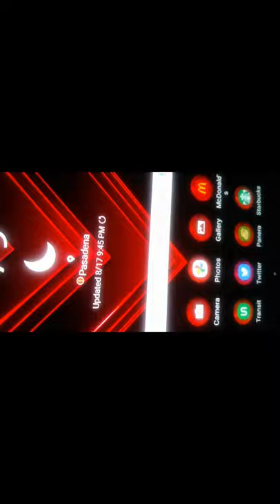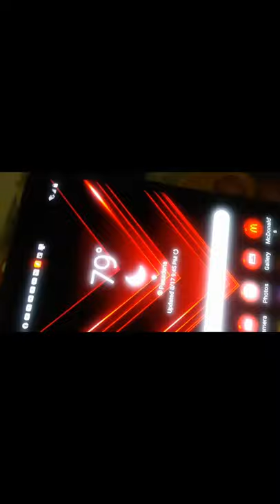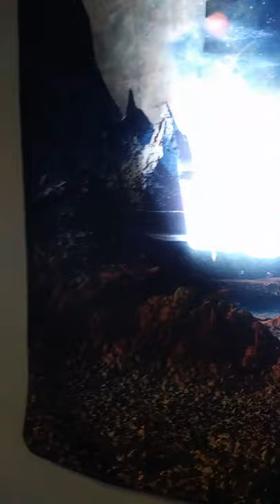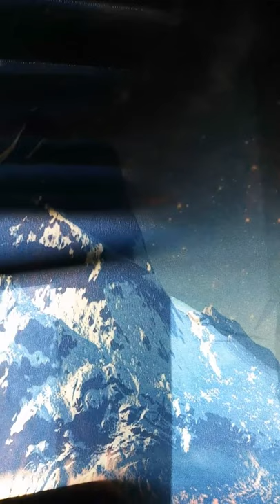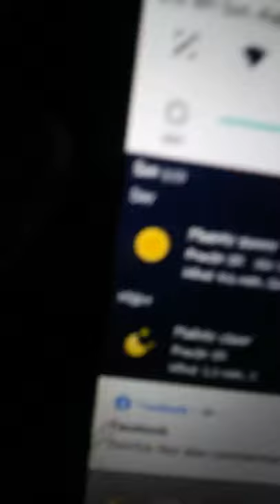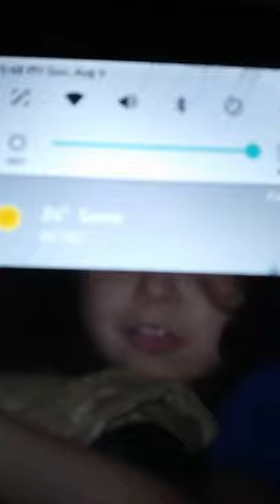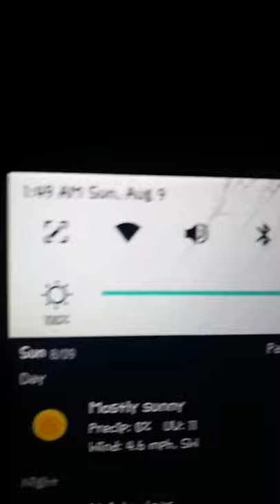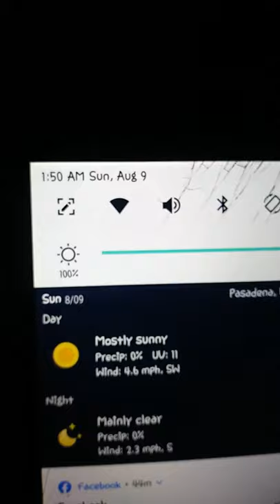My Housed Life During Lockdown PT 10(maybe explicit)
"When you create Hope in people, you create expectations. When you do not fulfill those expectations, when the change becomes more of the same old, same old, the Hope that was created can only turn to anger, frustration and bitter disappointment." ~

Vermin Supreme

Amazon wish list:

Transportation by, Segway Ninebot MAX

Camera shot, Samsung Galaxy Note 9